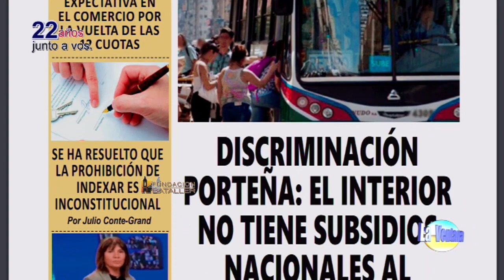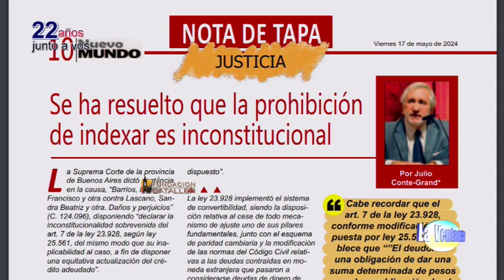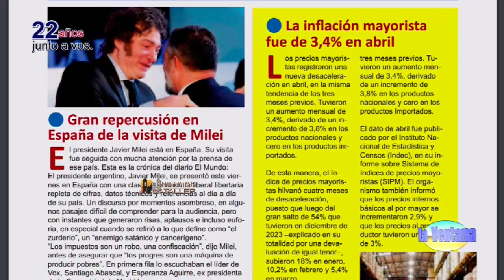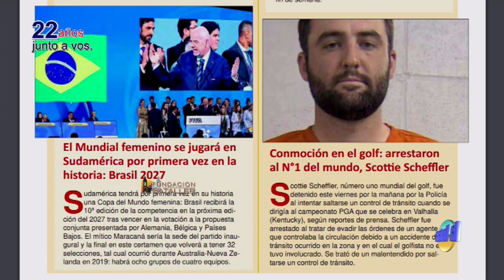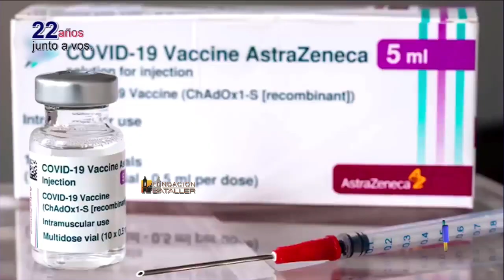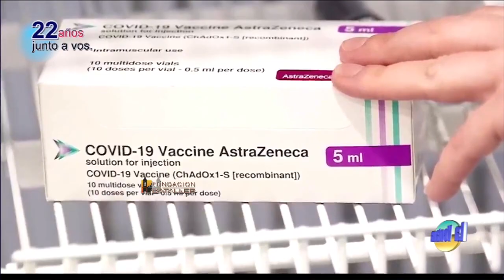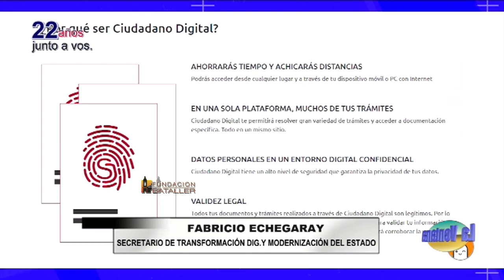Efectos vacuna AztraZeneca, Día de la hipertensión arterial y Día de Internet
Aplicaciones públicas como Ciudadano Digital y Mi Argentina
Programa La Ventana del 17 de mayo de 2024, que conducen Juan Carlos Bataller y Juan Carlos Bataller Plana y que contó con la participación de Patricia Moreno y Johana Icazati. Estuvieron invitados: Rosa Contreras, médica infectóloga; Armando Rosales, médico cardiólogo; Nelson Rodríguez, profesor de Redes y Sistemas Distribuidos de la UNSJ y Fabricio Echegaray, secretario de Transformación Digital y Modernización del Estado